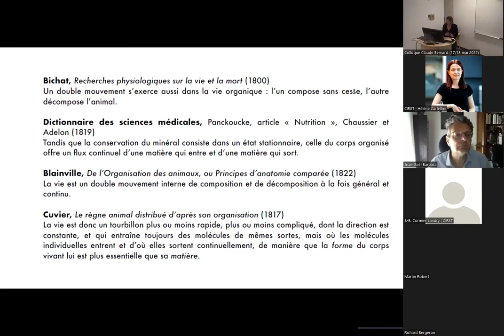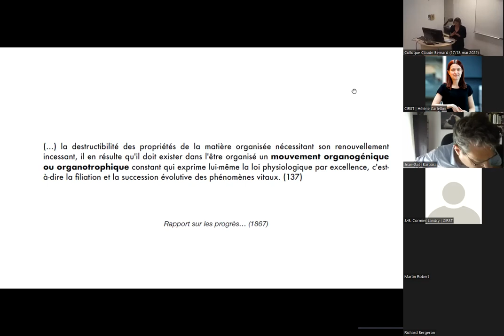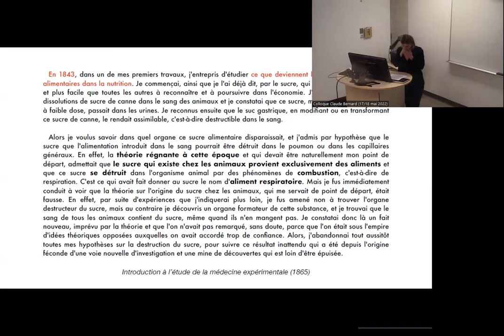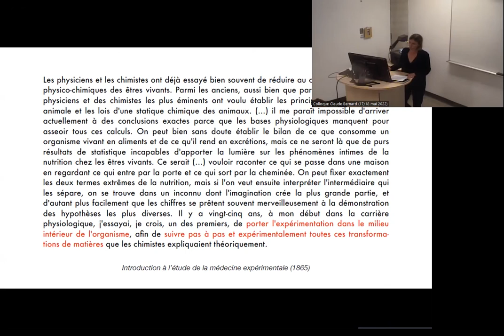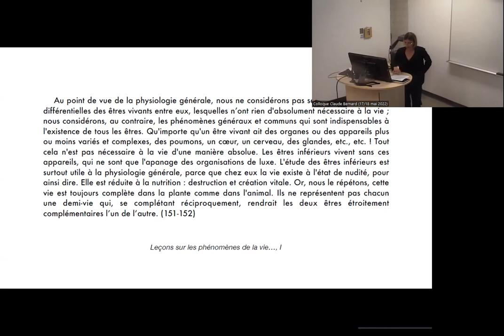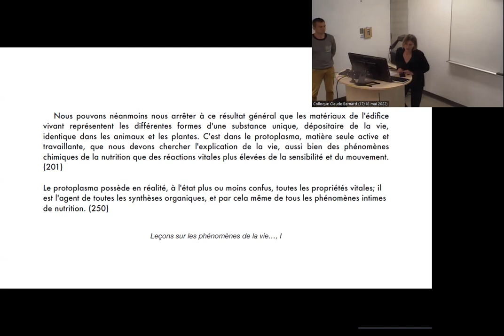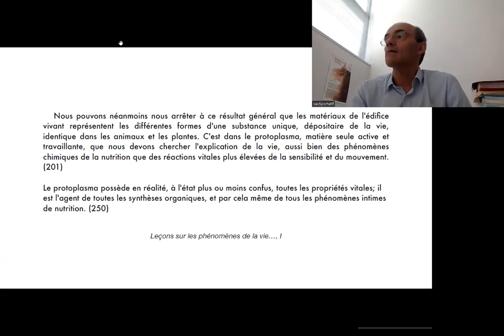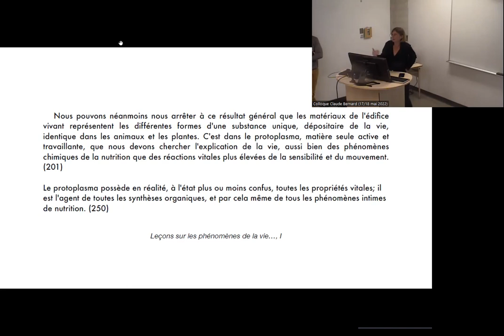LA NOTION DE NUTRITION CHEZ CLAUDE BERNARD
Cécilia Bognon (Chercheuse post-doctorante, Université de Paris, Labex « Who Am I »)